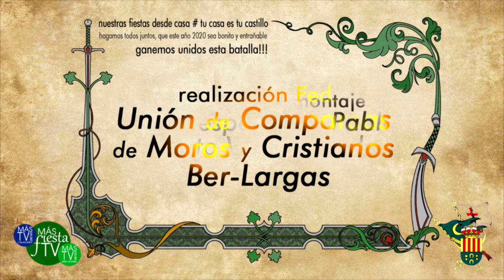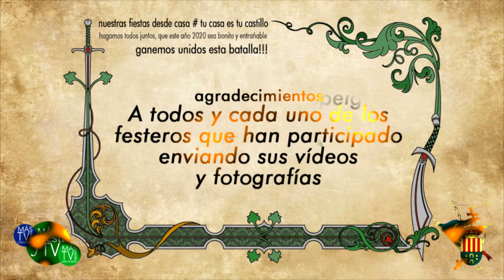ENTRADA CRISTIANA 2019 San Vicente del Raspeig.